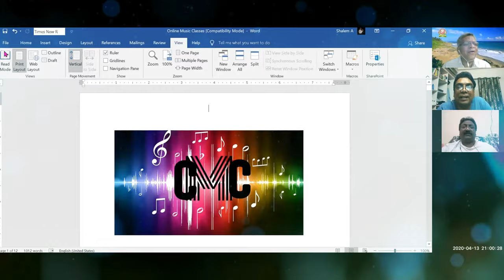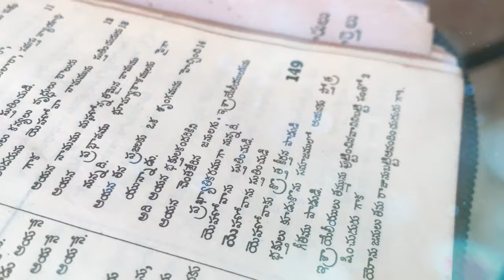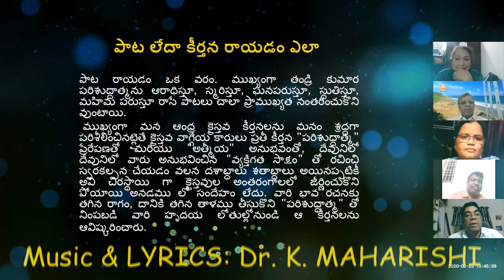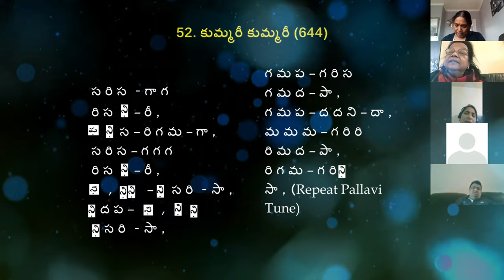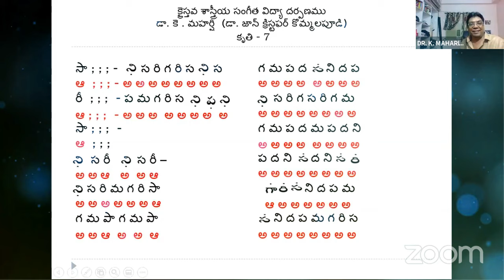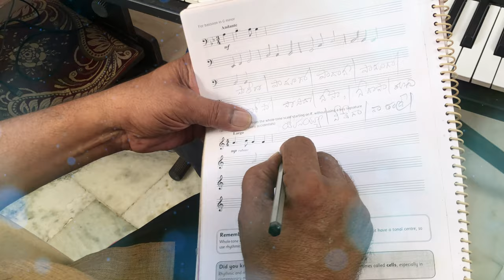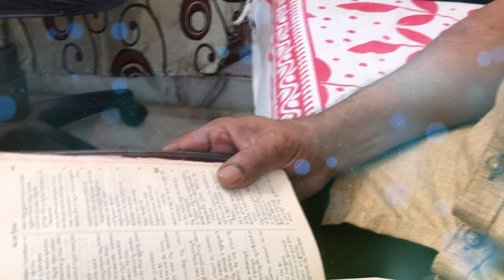CMCI SONG ON THE OCCASION OF 500TH DAYS ONLINE CLASSES CELEBRATION (తెలుగు టైటిల్స్ on చేసుకోండి)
మత్తయి 22:14
"పిలువబడినవారు అనేకులు, ఏర్పరచబడినవారు కొందరే అని చెప్పెను."
నా ప్రార్ధనతో మొదలైన 500 వ రోజు వేడుక ను తలంచుకుంటే పై వాక్యం నిజమని తెలుస్తుంది. కన్నుల పండుగ గా జరిగిన ఈ వేడుక దేవుని చిత్తం, దేవుని ఏర్పాటు, దేవుని ప్రణాళిక. మనం దేవుని చేత ఏర్పరచుకొనబడిన వారమే. దానికి తార్కాణమే రాత్రి ఎంతో వైభవం గా జరిగిన 500వ ఆల్ లైన్ క్రైస్తవ శాస్త్రీయ సంగీత వోకల్ క్లాస్. మన దేవుడు ఆశ్చర్యకరుడు. ఆయన ఏర్పాటు చేసుకున్న ప్రజల పట్ల ఆయన కృప నిరంతరముంటుంది.
కిడ్స్, పెద్దలు, పిలిచిన అతిధులు ఈ మహత్కార్యక్రమంలో పాల్గొని దేవుణ్ణి ఘనపరుస్తూ స్తుతిస్తూ ఆరాధిస్తూ ఎంతో ఆనందానికి లోనయినవారే. డా. సువర్ణా సామ్యేల్ గారు ఏర్పాటు చేసిన "సి.ఎం.సి.ఐ బేడ్జెస్" వేడుకకు ఒక వన్నె తెచ్చాయి. ఈ బేడ్జెస్ అందరికీ అందడానికి డా. ఆనంద్ వరదాల గారి ప్రయాస ఎంతో గొప్పది.
ఈ సందర్భంగా గుప్తంగా నా ఆధ్వర్యంలో 500వ రోజు కొరకు నేను ప్రత్యేకం గా రాసిన పాటను, నా బావమరిది గారు సౌండ్ ఇంజినీర్ గారు శ్యాం గారు, డా. ఆనంద్ వరదాల గారు అద్భుతం గా స్వరపరచి, సి.ఎం.సి.ఐ. సీనియర్ సభ్యులు కవిత గారు మరియు డా. ఆనంద్ వరదాల గారు వీనుల విందుగా పాడి రికార్డ్ చేయగా ఆ ఆడియో ను అందరికీ వినిపించినప్పుడు మహర్షి గారు మరియు అతిథులు, సభ్యులు ఆశ్చర్య పోయి  వారి వారి ప్రశంశల జల్లులు కురిపించారు.
అతిధులు తాతపూడి రాజేష్ గారు, పాస్టర్ జెఫన్యా గారు,  పాస్టర్ ఐజక్ గారు (దుబాయ్) ప్రముఖ సువార్త గాయకులు బాలరాజు గారు, ఏ.ఆర్. స్టీవెన్ గారు, ఆకుమర్తి డేనియేల్ గారు, మహర్షి గారి అక్క మేరీ ప్రభాకర్ గారు (యు.కె), చెల్లి వినోలియా భాష్యం గారు, మహర్షి గారి సతీమణి రాజేశ్వరి కొమ్మలపూడి గారు, బ్రదర్ ఎబినెజర్ గారు (యు.కె) పెద్దలు డా. సొంగ సామ్యేల్ గారు, పాస్టర్ తిమోతీ గారు, ఆశీర్వాదం గారు- వీరందరి గొప్ప సందేశాలు అందరినీ ఉత్తేజ పరిచాయి. ఇదొక నిరంతర యజ్ఞమని అందరూ కొనియాడారు.
సి.ఎం.సి.ఐ. సిగ్నేచర్ సాంగ్ తో పాటు, గీతాలు కృతి పాడి కిడ్స్ అందరినీ సంభ్రమాశ్చార్యాలలో ముంచేసారు. ఇంక పెద్దల విషయం చెప్పనక్కరలేదు. ఈ 500 రోజులు వారు సాధన చేసిన గీతాలు, కృతులు వింటుంటే దేవుని యొక్క "పరిశుధ్ధాత్మ" అందరిపైన అల్లాడుతుందా అని అనిపించింది. ఈ క్రైస్తవ శాస్త్రీయ సంగీతోద్యమం ఆగదు. ఇది నిరంతర ప్రవాహము. రేపటినుండి కొత్తవారికి అర్ధమయ్యేటట్లుగా మరలా శాస్త్రీయ సంగీతం యొక్క మూలాలను వివరించడానికి మహర్షి గారు సిధ్ధపడుతున్నారు. ఇంకా కొత్తవారు జాయిన్ అయ్యి ఈ ఉద్యమాన్ని ఇంకా ముందుకు తీసుకొని వెళ్ళి 1000 వ రోజు పండుగను ఎదుర్కోవడానికి అందరూ సిధ్ధపడాలని కోరుకుంటున్నాను. మహిమా ఘనత ప్రభావాలు సర్వ సృష్టి కర్త అయిన ఆ దేవునివే.